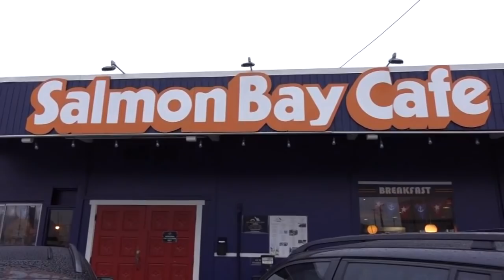How well can your GPS handle the viaduct closure?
Jake Whittenberg and a couple of KING 5 producers test Waze, Google Maps and Apple Maps to see which one can navigate you around the closure best.